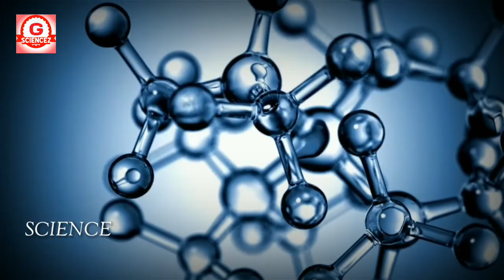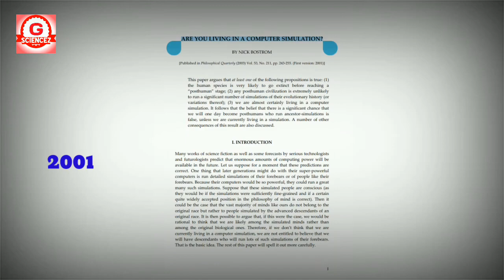You're Living In The MATRIX | How To Escape The Matrix in Hindi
In this video I have told you that this world is real, you will not believe.
This thing has been proved by a scientist named Nick Bostrom in the year 2001 itself that we live in a computer world, he has also published a theory which is also very famous called The Matrix Simulation Theory. It is that we are living in a computer simulation created by advanced posthumans than us, as we have created games like PUBG and GTA 5, in the same way we have been created by another advanced modern civilization in our computer and Maybe this thing is absolutely 100% true, many scientists have proved it and many scientists believe it to be true.